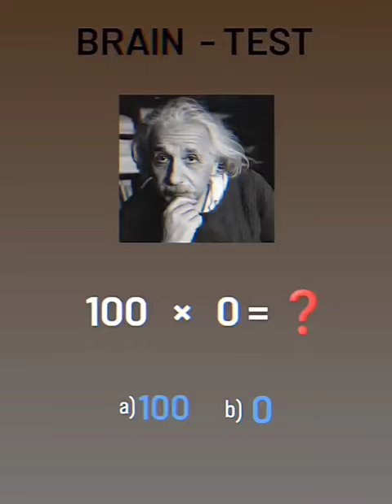Brain test vedic maths